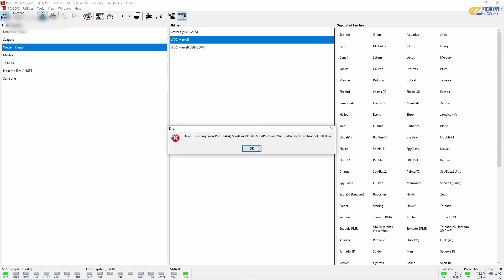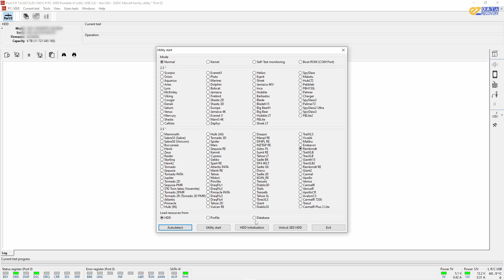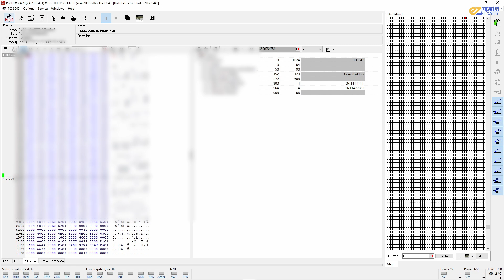How to Fix a Dead WD 6TB HDD and Recover Your Data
In this video we will go over how to fix a dead WD HDD and recover your data.